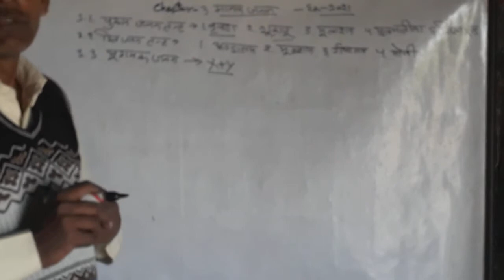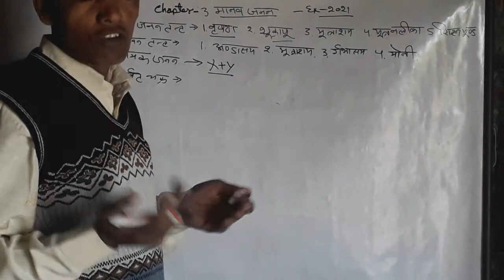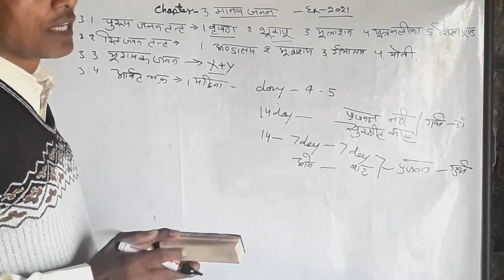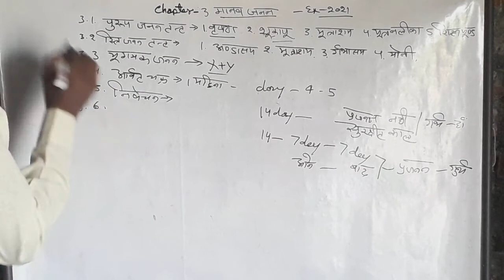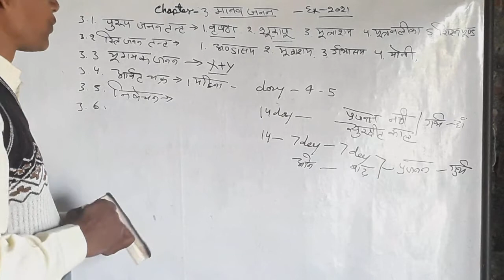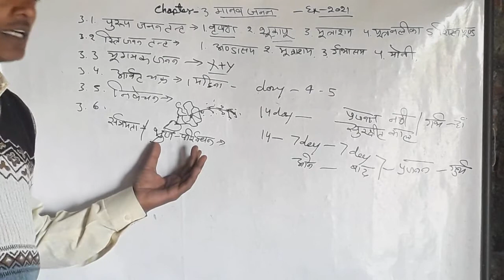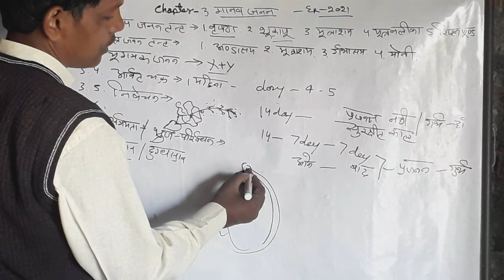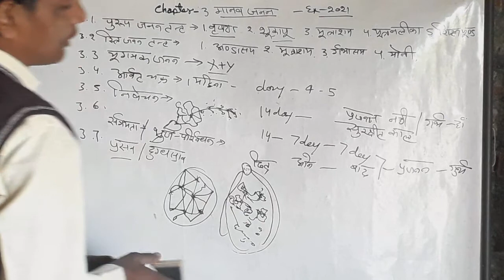मानव जनन तंत्र क्लास 12 बायोलॉजी NCERT book ke anusar#सीबीएसई बोर्ड एग्जाम 2021|R.K.sir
मानव जनन तंत्र क्लास 12 बायोलॉजी# NCERT book ke anusar#सीबीएसई बोर्ड एग्जाम 2021
 हिंदी मीडियम
1. मानव जनन तंत्र नोट्स
2. पुरुष जनन तंत्र का वर्णन
3. स्त्री जनन तंत्र का वर्णन
4. बोर्ड एग्जाम सीबीएसई पार्ट
5. बिहार बोर्ड हेतु
 एमपी बोर्ड हेतु
7. झारखंड बायोलॉजी
8. हरियाणा क्लास 12th बायोलॉजी
 बायोलॉजी पीडीएफ
जनन तंत्र
 कचोरी कहां है
 बायोलॉजी syllabus
उसके जन्म पादप प्रजनन तंत्र
 कंकाल तंत्र का वर्णन
उत्तराखंड बोर्ड बायोलॉजी एग्जाम
 important question biology
मानव जनन तंत्र क्लास12 बायोलॉजी# NCERT book ke anusar सीबीएसई बोर्ड एग्जाम 2021|R.K.sir
मानव जनन तंत्र
atite mspup.edu
 मानव जनन तंत्र पुष्पी पादपों का जन्म जन्म तंत्रिका ए मानव तंत्रिका में जय विकास वंशागति चैप्टर फोर मानव तथा जन्म कोशिकाएं मानव में जनन रोग
यूपी बोर्ड बायोलॉजी एमपी बोर्ड बायोलॉजी क्लास हरियाणा बोर्ड बायोलॉजी नोट्स उत्तराखंड बायोलॉजी क्लास यूट्यूब वीडियो यूआरएल वीडियो बायोलॉजी क्लास लेक्चर वीडियो बायोलॉजी सलूशन बायोलॉजी के इंपोर्टेंट क्वेश्चन एग्जाम 2021 इंपॉर्टेंट बायोलॉजी क्वेश्चन इंपॉर्टेंट नोट्स बायोलॉजी पीडीएफ फाइल बायोलॉजी स्टडी बायोलॉजी क्वेश्चन ऑब्जेक्टिव बिहार बायोलॉजी क्लास वीडियो विजय लेक्चरर
मानव जनन तंत्र क्लास 12 बायोलॉजी# NCERT book ke anusar#सीबीएसई बोर्ड एग्जाम 2021|R.K.sir अतीत एवं एसपी यूपीटीयू
 बायोलॉजी मानव तंत्र क्लास यूपी बोर्ड
 CBSE Board 12 class Jeev vigyan
मानव जनन तंत्र क्लास एमपी बोर्ड
बिहार बोर्ड डीजे बालाजी
MP Board biology class lecturer
हरियाणा बोर्ड बायोलॉजी क्लास न्यूज़
 Rajasthan board Haryana class
 चैप्टर फोर मानव जनन तंत्र
 पुष्पी पादपों का मुकुलन
 पर्यावरण तंत्र
UP Board class 12 lecture video
 YouTube viral video
 important question biology class
 बायोलॉजी सलूशन
 बायोलॉजी नोट्स
 बायोलॉजी पीडीएफ
 बायोलॉजी बायोलॉजी लेक्चर वीडियो